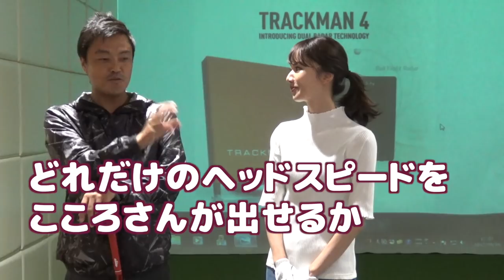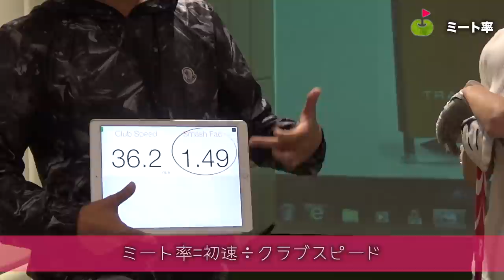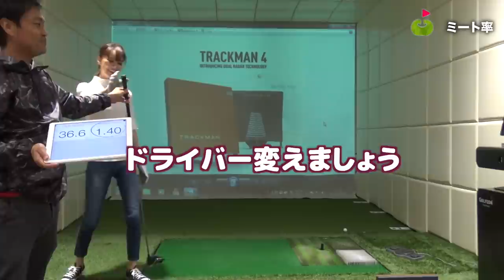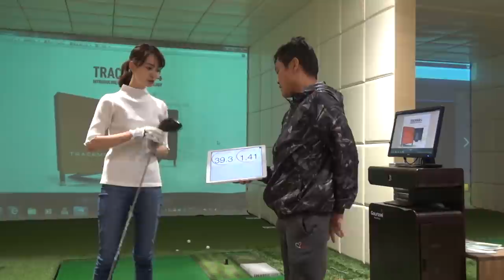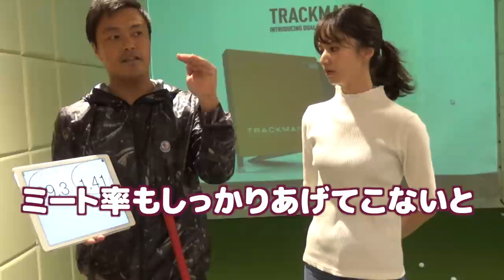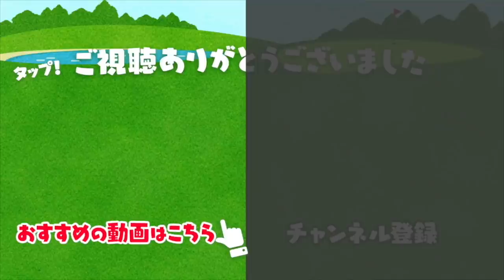ヘッドスピードを簡単に上げる方法【Trackman】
トラックマンで今回はヘッドスピードとミート率を上げる方法を学んできました。
ヘッドスピードを上げる方法はとても簡単です！
是非、動画でご確認ください。

ーーーーー